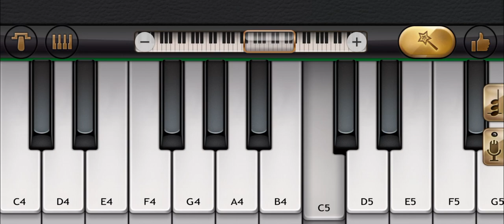Vigdiyan Heeran ( Piano Cover ) | Honey Singh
Hello guys,